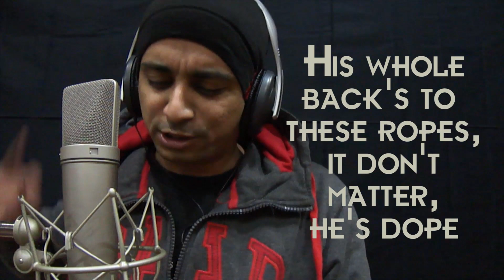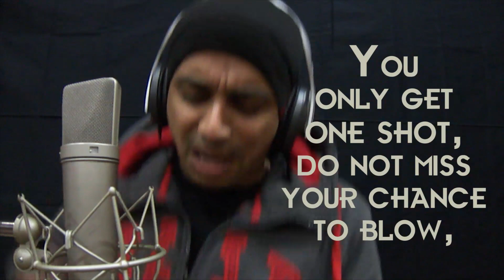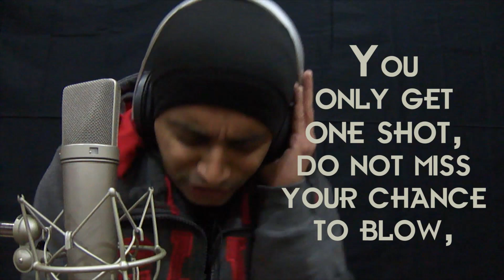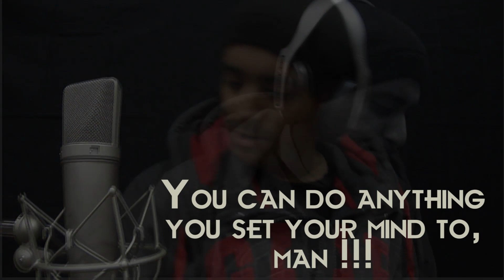Eminem Lose Yourself - Breathless Cover In One Take - jPiyush Raps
So Here I Go With EMINEM LOSE YOURSELF Cover First / Admittedly, I Want To Combust My Originals Before I Launch Them With The Thrust / I’ve Just Started Without Any Preconception Which I Truly Wanna See / But I Ain’t Worried About The Reverberation Whatever It Gonna Be… / Better! Or Worse Like A Curse! / No Matter What You Feel About My Cover Verse? It Purposely Matters The Most To Me!

After All Said And Done / Without You Hey Rap God I Will Be Always Undone / This Is A Tribute To Your Berserk Bullseye / To Win Over 2015 Grammy For MMLP2 Sixth In The Line.

Hope You All Enjoy The Show!!! And Even If You Don’t, Share Your Thoughts / Coz’ The Show Must Go On!!!
jPiyush Originals - Breaking Soon !!!

Cover Credits:
Rap Vocals: jPiyush
Video Edit: jPiyush
Original Song Credits:
Rapper: Eminem
Label: Shady, Aftermath, Interscope
Writer(s) - Marshall Mathers, Luis Resto, Jeff Bass
Producer(s) - Eminem, Jeff Bass (additional producer), Luis Resto (additional producer)
Eminem Lose Yourself Lyrics:

Intro:
Yo !!!

Verse 1:
Oh, there goes Rabbit, he choked, he's so mad but he won't
Give up that easy nope, he won't have it, he knows

Hook: X2
Lose yourself in the music, the moment
You own it, you better never let it go go

Verse 2:
Soul's escaping through this hole that is gaping
As we move toward in a New World Order
It only grows hotter, he blows it's all over
But the beat goes on: da-da-dum da-dum dah-dah

Verse 3:
No more games, I'mma change what you call rage
I was playing in the beginning, the mood all changed
But I kept rhyming and stepped right in the next cypher
Best believe somebody's paying the Pied Piper
Fact that I can't get by with my nine-to-five
And I can't provide the right type of
Life for my family, cause man, these God damn
Food stamps don't buy diapers, and its no movie
There's no Mekhi Phifer, this is my life
And these times are so hard, and it's getting even harder
Tryna feed and water my seed plus, see disowner teeter-totter
Caught up between being a father and a prima donna
Baby momma drama, screaming on her too much for me to wanna
Stay in one spot, another Jam or not ?
Has gotten me to the point, I'm like a snail I've got
To formulate a plot, or end up in jail get shot
Mom, I love you but this trailer's got to go
I cannot grow old in Salem's Lot
'coz may be the only opportunity that I got

Hook: x2